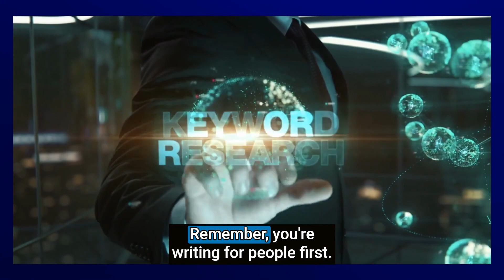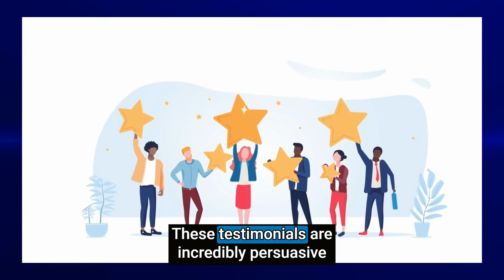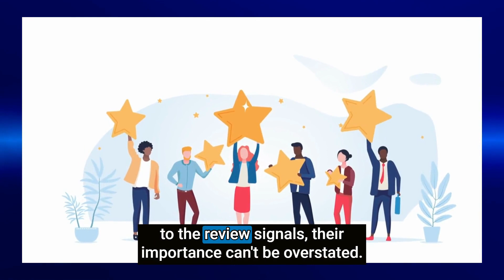7 SEO Mistakes Law Firms Should Avoid in 2023 - & How to Fix Them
As a digital marketing expert, I specialize in helping law firms maximize their online presence through SEO. I have extensive experience in uncovering the top 7 SEO mistakes law firms make and how to avoid them. My services include website design, handling online reviews, link building, social media, and citations 💯

I'm passionate about helping law firms succeed in the digital world and i am committed to providing the best strategies and guidance to ensure their online success. Let's work together to make a digital impact 🎯⚡